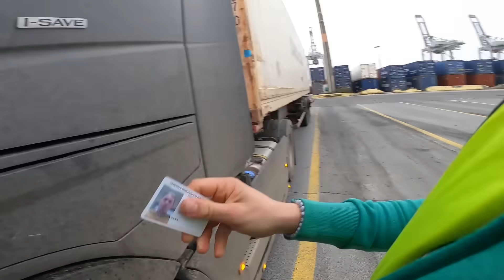je charge dans la plus grosse FERME de Bretagne (il me charge 30T de patate) impressionnant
equiment camion :
Ma lampe :

Mon support telephone :

Mon compteur d'abonnée :

Pistolet souflette :

Connecteur Pneumatique 6mm Droit :

Handpresso – Cafetiere Senseo 24V Handcoffee :

Ma tele :

Suport TV :

ma barre de son :

ma tablette :

ma dahscam :

GPS camion :